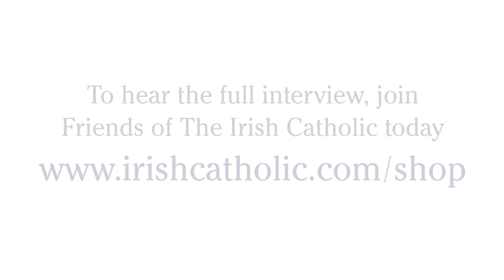A preview of this month's From the Editor's Desk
Brandon Vogt of Word on Fire tells Michael Kelly why curing the disaffiliation of those of Faith should be a priority. To view the full video, become a Friend of The Irish Catholic today.